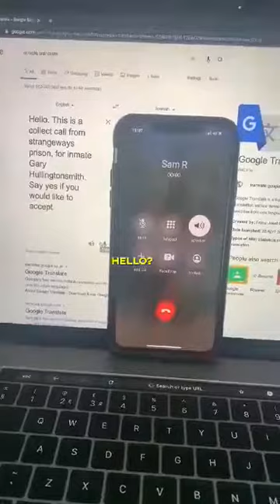uProfito Review ✅Demo✅$4995 Bonus✅ u Profito Review ✅✅✅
uProfito Review! What's inside uProfito by Jason Fulton and what does it do? You see... you're struggling to make money online because earning online normally involves SELLING... It's not easy to get someone to pull out their credit card and buy what you're selling... Especially during times like these. These guys have cracked the "No-Selling Code" that makes earning online Child's Play (and now, these guys are handing you the keys). After months of hard work, they did the impossible... By putting together a "no selling system" that produces $1-2K DAILY and on autopilot... That takes only 90 seconds to setup. Check the videos for more info!

uProfito Review - You Might Be Curious, "What Makes This Different From Other Systems Out There? I'm sure you've seen a fair amount of software & systems with big claims & promises... So what makes this different?

- Most Software Relies On Spamming Social Media, This System Does Not...
- The System Is Backed & Proven By Beta Testers...
- They Developed This With 12 Years Of Experience And Using Proven Strategies...
- No Selling Or CPA Is Required, Making It Unbelievably Easy To Profit Online
- You Don't Have To Pay For Anything Extra (No Paid Traffic, Hosting Fees, Domains, etc...)

Get Ready To Experience The Online Breakthrough You've Always Wanted After $59,231.21 spent & 10 months of research... They've unlocked the gateway to making money online WITHOUT selling (or any CPA methods)... Giving you COMPLETE freedom...

- Watch Your Bank Balance Increase Instead Of Decrease...
- Live Debt Free & Provide Stability To Your Loved Ones...
- It Only Takes 90 Seconds To Start Earning
- Runs On Autopilot While You Sleep...
- Be Your Own Boss
- Achieve True Time Freedom

So do you want to access this system you've been hearing about? Are you ready for something backed by beta tester results & ACTUALLY makes fast income? Well now you can...

If you're enjoying this uProfito Review and want to learn more about uProfito, check out my in depth video review above!

- Art